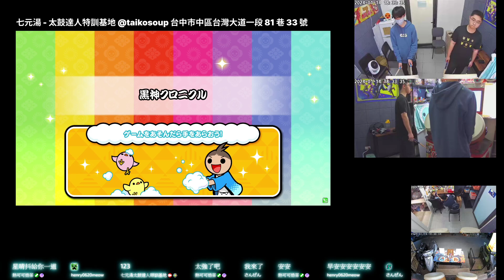【太鼓の達人】黒神クロニクル おに ★7 クリア成功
黒神クロニクル
おに ★7

クリア成功
スコア：919340
良：472
可：92
不可：3
連打数：133
最大コンボ数：425